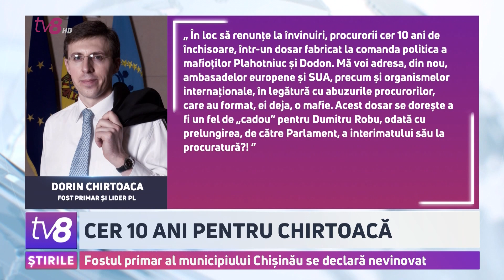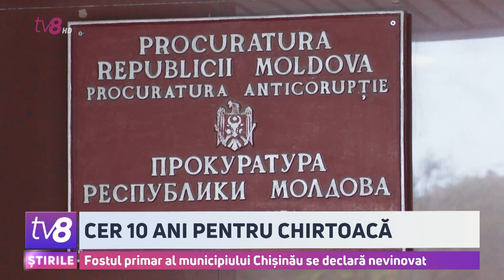Cer 10 ani pentru Chirtoacă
Procurorii cer 10 ani de închisoare pentru fostul primar al Capitalei, Dorin Chirtoacă, în dosarul parcărilor cu plată. Într-o postare pe Facebook, Chirtoacă se arată indignat că, în loc să renunțe la învinuiri, acuzatorii de stat insistă să-l vadă după gratii. Contactați de TV8, responsabilii din cadrul procuraturii ne-au spus că nu comentează acuzațiile, decât în ședințele de judecată, iar în cazul în care Chirtoacă este nemulțumit de acțiunile lor, este în drept să le conteste.